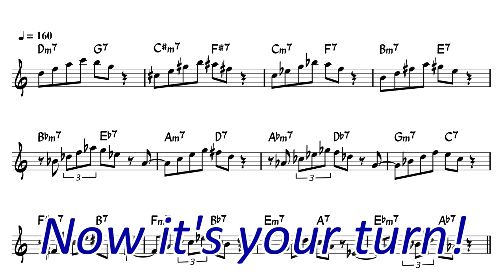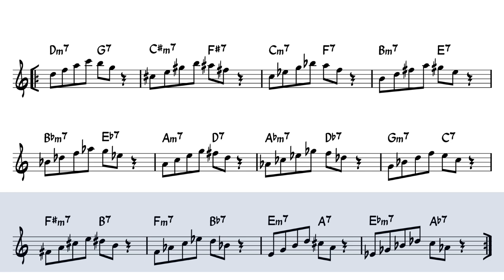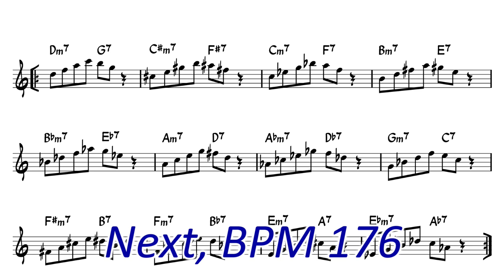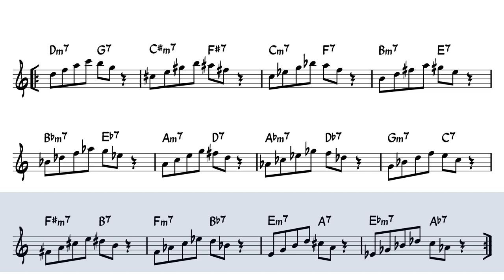Short ii - V Phrase in 12 Key - Exercises for Tenor Sax in Bb - No.1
minor  ii - V - i (2 Bars) exercise for Alto Saxophone
After I play 2 bars, play 2 bars similarly.
Each phrase is repeated twice.

0:00 Introduction
0:38 BPM 96
1:53 BPM 120
2:52 BPM 144
3:43 BPM 176
4:24 BPM 208

Let's Try!!

list of this series (Jazz Exercises for Tenor Sax)